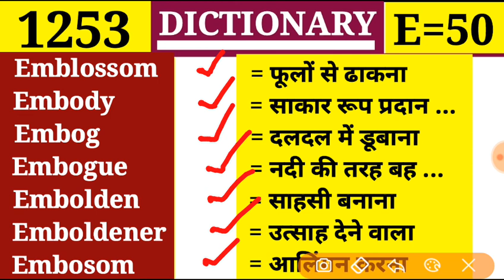Embosom 👉 आलिंगन करना || Episode 1253 || Dictionary || E Part 50 || Embay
👉Class 1253
👉Alphabet = E Part 50

E Part 14 👉 Vocabulary, Word, Meaning, Dictionary